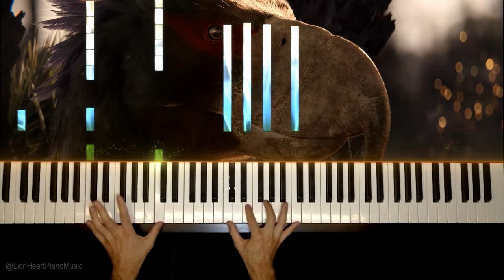Life on Our Planet - Main Title - Piano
Piano cover of Life on Our Planet’s main titles (intro music)
Soundtrack composed by Lorne Balfe—a Netflix Original Series Score
This new nature documentary series is an absolute gem! I really love the opening sequence showing the evolution of species on earth, let alone its awesome main theme.

🎹 Personal piano arrangement transcribed by ear
🎼 Sheet music ► uploading

💬 Inspired by my piano covers of TV title sequence music and film score?